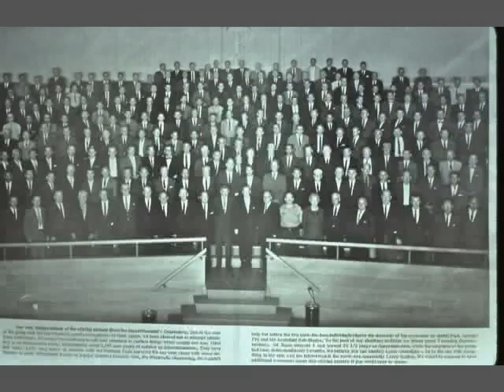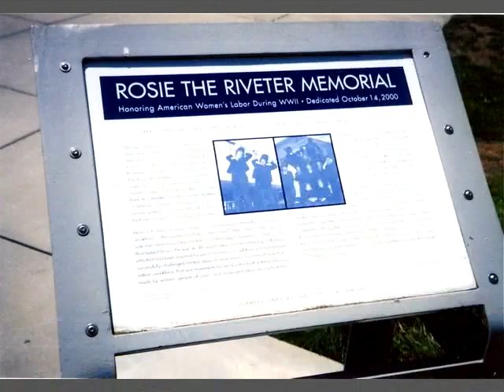Women In The National Park Service | 2011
To commemorate Women’s History Month, the Clinton School and the Arkansas Women’s History Institute host a panel discussion featuring Polly Kaufman, author of "National Parks and the Woman’s Voice;" Robin White, superintendent of the Little Rock Central High School National Historic Site; Josie Fernandez, superintendent of Hot Springs National Park, and Laura Miller, superintendent of the President Clinton Birthplace National Historic Site.